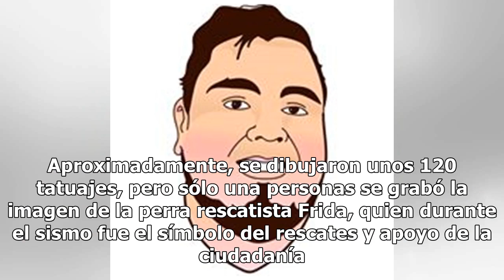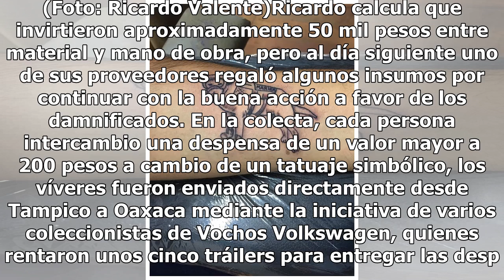Tatuar a Frida a cambio de despensas ‘fue un honor’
Era la mañana del 19 de septiembre del 2017, cuando Ricardo Valente Benavides Cobos, un diseñador gráfico y tatuador profesional observó las noticias en su hogar, ubicado en Tampico, Tamaulipas. Las imágenes en las televisoras eran sólo el viejo recuerdo del sismo de 1985, sin embargo, cuando Ricard...